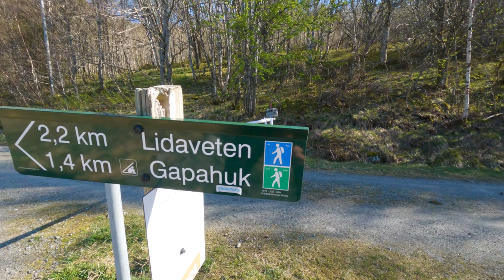Conquering Lidaveten A Breathtaking Hiking Adventure in Ørsta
Embark on a journey through the heart of Norway’s majestic landscapes as I take you on a hiking adventure to Lidaveten. Nestled in the stunning region of Ørsta, this trail promises unparalleled views, challenging ascents, and the tranquility of nature at its finest. Join me as I navigate the rugged terrain, and reveal the hidden gems along the path. Whether you’re a seasoned hiker or a curious explorer, this video is your gateway to experiencing the beauty of Lidaveten.

Peak height: 592 m.
Elevation gain: 465 m
Total length 4,5 km (5 km with filming)
Total time spent 02:00 hours.